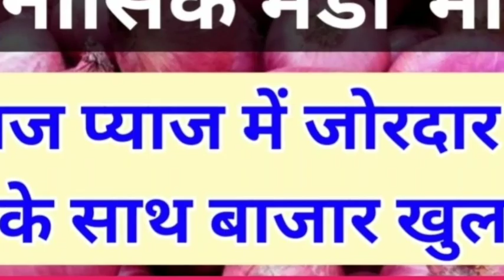प्याज बाज़ार तूफानी तेजी आज नासिक मंडी प्याज भाव 12 सितंबर 2022 | nashik mandi pyaj bhav